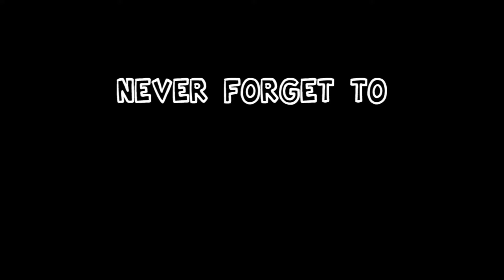Laughing Funkin' (DEMO) - VS Laughing Jack [Special Halloween]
TIMESTAMPS:
00:00 - Intro || Main Menu || Menu
00:30 - Week 1: VS Laughing Jack || 1) Crazy Fun
04:21 - 2) Pop Goes The Weasel
07:43 - CREDITS
08:16 - End Screen

Submitter: Senfel

Psych Engine: Shadow Mario .

My PC Case:
DESKTOP-C3E2C9D
CPU/Processor:
RAM/Memory:
 8,00 GB (5,95 GB usable); 64 Bits
Motherboard:
 A320M-H-CF
Mouse:
 GAME-KIT4E1
Keyboard:
 GAME-KIT4E1
Graphics Card:
 AMD Radeon RX Vega 11 Graphics
Monitor:
 PnP generico
Disk:
 ST500DM002-1BD142
My Recorder:
Camtasia Studio 8
My Default Resolution:
1280x720
My Editor:
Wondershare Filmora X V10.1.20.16